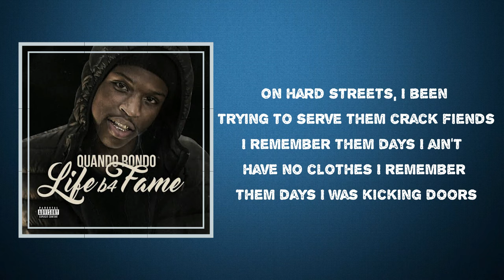Quando Rondo - I Remember feat Lil Baby (Lyrics)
Album: Life B4 Fame

I Remember feat  Lil Baby  Lyrics:
I ain't gon' lie Pooh, you is a fool for this one right here nigga (Go Grizz )
Yeah, and my world Go Grizz nigga, yeah
Go Grizz nigga ayy, yeah
Late nights on my avenue by myself, I ain't need a gang member (nigga I remember)
I ain't have the money on my books this time last year 'round September (nigga I remember)
12's right behind me, I'ma do the dash real fast, no surrender (nigga I remember)
Nigga I remember I remember, nigga I remember I remember
Nigga I remember
Nigga I remember
Nigga I remember
Nigga I remember
Nigga I remember
I remember hitting licks in the project housing
Yeah, Queezy hit a lick for few thousand
They be like look at that young nigga who stay wildin'
I don't even much right, I be freestyling
I remember them days watching mama cry man
I remember that day that Lil Quaffy died man
Had to get off my ass, man I had to try man
I got to get a bag even if it's five bands
I remember hitting licks for them flatscreens
On hard streets, I been trying to serve them crack fiends
I remember them days I ain't have no clothes
I remember them days I was kicking doors
I remember mama saying I'm a bad child
I remember when I first went to the juvenile
I remember when I first realized the envy
Locked up in the cell, I couldn't get a penny
12's right behind me, I'ma do the dash real fast, no surrender (nigga I remember)
Nigga I remember
Nigga I remember
Nigga I remember
Nigga I remember
Nigga I remember
Judge told my lawyer that I'm going to chain gang
OG's telling us that we can't hang
If I ever run into the opps we gon' bang
I was fuckin' with lil shawty, bought her everything
Stay one hundred to the grave, ain't gon' never change
Shout out to my mama, put her through so much pain
I remember all them shootouts that we had with them other niggas
My bitch got mad and fucked another nigga
Man that shit was crazy, ain't gon' lie it made me heartless
Fell in love with money, it's gon' stay with me regardless
I don't give a damn what they say, I'm the hardest
And I'm not never gon' leave my apartment
Different situation got me running with my mask on
Niggas still hating but I swear that it won't last long, oh no
12's right behind me, I'ma do the dash real fast, no surrender (nigga I remember)
Nigga I remember
Nigga I remember
Nigga I remember
Nigga I remember
Nigga I remember

I Remember feat Lil Baby